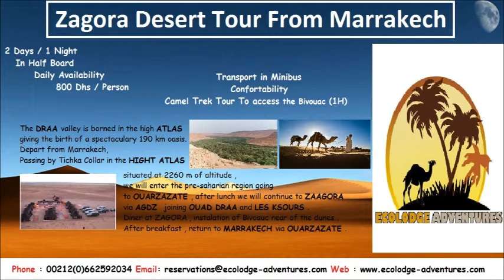Marrakech desert tours , Zagora desert tour 2 days 1 night